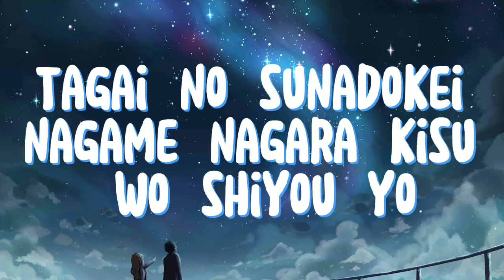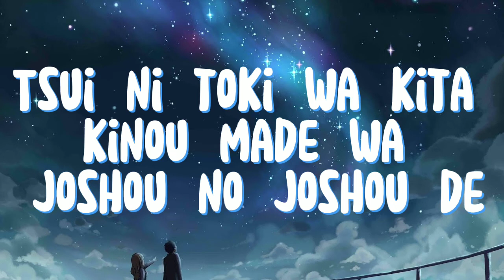Your Name // Sparkle スパークル // kimi no nawa - RADWIMPS [LYRICS]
🔴ORIGINAL:
🔴Anime: Your Name
LYRICS:
Mada kono sekai wa boku wo kainarashitetai mitai da
Nozomidoori ii darou utsukushiku mogaku yo
Tagai no sunadokei nagamenagara kisu wo shiyou yo
«Sayonara» kara ichiban tooi basho de machi awaseyou
Jisho ni aru kotoba de dekiagatta sekai wo nikunda
Mangekyou no naka de hachigatsu no aru asa
Kimi wa boku no mae de hanikande wa sumashitemiseta
Kono sekai no kyoukasho no you na egao de

Tsui ni toki wa kita kinou made wa joshou no joshou de
Tobashiyomi de ii kara koko kara ga bokuda yo
Keiken to chishiki to kabi no haekakatta yuuki wo motte
Ima da katsutenai supiido de kimi no moto e daibu wo

Madoromi no naka de namanurui koora ni
Koko de nai dokoka wo yumemita yo
Kyoushitsu no mado no soto ni
Densha ni yurare hakobareru asa ni

Aishikata sae mo kimi no nioi ga shita
Arukikata sae mo sono waraigoe ga shita

Itsuka kiete nakunaru kimi no subete wo
Kono me ni yakitsuketeoku koto wa
Mou kenri nanka ja nai gimu da to omounda

Unmei da toka mirai tokatte kotoba ga dore dake te wo
Nobasou to todokanai basho de bokura koi wo suru
Tokei no hari mo futari wo yokomeni minagara susumu
Sonna sekai wo futari de isshou iya, nan-shou demo
Ikinuiteikou